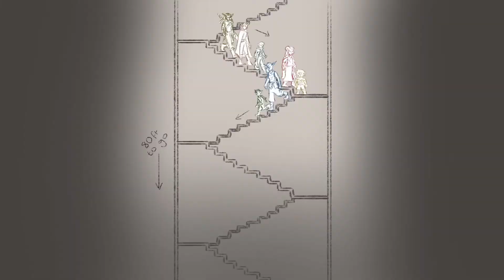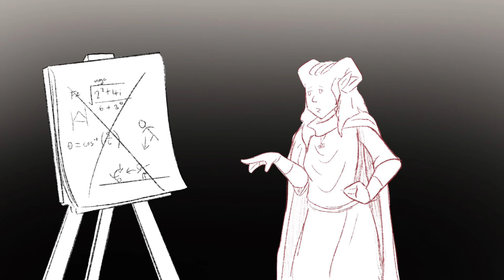The Fellowship of the Unwilling vs The Stairs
Meet the Fellowship of the Unwilling! They sometimes have trouble with the simple things.

@Iddstar - Twitter/Instagram/Tumblr
@VicIddstar - Tiktok